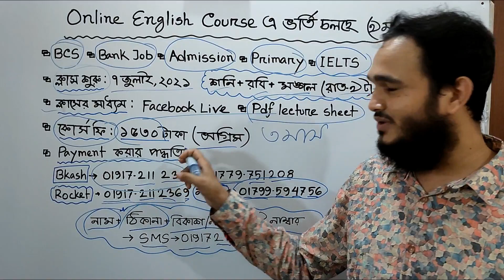Online English Course এর ৯ম ব্যাচে ভর্তি চলছে...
★ কোর্সটি যাদের জন্য:
🔹 BCS
🔸 Varsity Admission
🔹 Bank Job
🔸 Primary
🔹 NTRCA Preparation
🔸 IELTS Reading & Writing
🔹 Any advanced level learner

★ ক্লাস শুরু: ৭ জুলাই, ২০২১

★ ক্লাস টাইম: শনি-রবি-মঙ্গল, রাত-৯ টা

★ MCQ পরীক্ষা: শুক্র-সোম-বুধ, রাত-৯ টা (Google form এ)

★ কোর্সের মেয়াদ: ৩ মাস

★ কোর্স ফী: ১৫৩০ টাকা (এডভান্সড পরিশোধ করতে হবে)

★ প্রতিটি ক্লাসে PDF Lecture Sheet দিয়ে দেয়া হবে।

★ প্রতিটি ক্লাসের recorded ভিডিও ১০-১৫ দিন পর্যন্ত গ্রুপে দেয়াই থাকবে।
So, কোনো ক্লাস মিস হওয়ার সম্ভাবনা নাই।

★ আমাদের Online English Course টিতে নিচের ৪০ টি topics পড়িয়ে বুঝিয়ে দেয়া হবে ইনশা আল্লাহ।

🔹SYLLABUS OF ONLINE COURSE:
01. Basic sentence pattern
02. Parts of speech in detail with identification
03. To be as principal verb
04. To have as principal verb
05. Determiners in detail
06. Number
07. Gender
08. Clause in detail
09. Phrase in detail
10. Subject verb agreement
11. Right forms of verb
12. Modifier in detail
13. Parallelism
14. Inversion
15. Redundancy
16. Aff & neg agreement
17. Embedded sentence
18. Tag question
19. Subjunctive
20. Gerund, participle, infinitive
21. Conditional sentence
22. Causative verb
23. Sequence of tense
24. Modals in detail
25. Transformation
26. Voice
27. Narration
28. Article
29. Connectors and linking words
30. Vocabulary
31. Analogy
32. Appropriate preposition
33. Correct spelling
34. Idioms & phrases
35. Group verb
36. One word substitution
37. Literary terms
38. Answering question technic for comprehension
39. Confusing terms & miscellaneous
40. Common Mistakes in English

🔸 ভর্তি প্রক্রিয়া:
১. প্রথমে 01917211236/ 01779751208 (বিকাশ পার্সোনাল) নাম্বারে ১৫৩০ টাকা কোর্স ফী বিকাশ করতে হবে।
অথবা, 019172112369 নাম্বারে রকেটে এবং 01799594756 নাম্বারে নগদেও পে করা যাবে।
২. কোর্স ফী পেইড করার পরে আপনার নাম, ঠিকানা ও যে নাম্বার থেকে বিকাশ করেছেন তা উল্লেখ করে 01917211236 নাম্বারে sms করতে হবে।
৩. ফিরতি মেসেজে আপনাকে একটা সিক্রেট কোড ও ফেসবুক সিক্রেট গ্রুপের লিংক দেয়া হবে। সেখান থেকে আপনি লাইভ ক্লাসগুলোতে অংশগ্রহন করতে পারবেন।

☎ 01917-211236